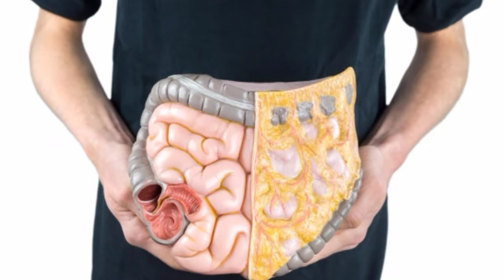Benefits Of Qailulah | قیلولہ کرنے کے فوائد | Dr Hassan Askari Health Care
Assalam o Alaikum doston aj ki is video main mai apko ko Qailulah krne ke fayde bataonga or iske sath sath ye bhi bataoonga ke ap isko kaise karein taake ap is se bharpoor fayeda uthayein.

Qailulah is the word used in Islamic literature to describe midday napping/siesta. Interestingly, Islam, the religion of the Muslims, advocates midday siesta as a form of religious practice since it was preferred by Prophet Muhammad (pbuh).
Allah Hafiz.